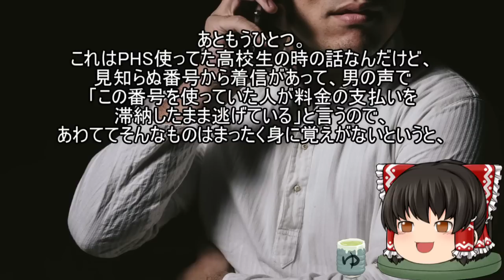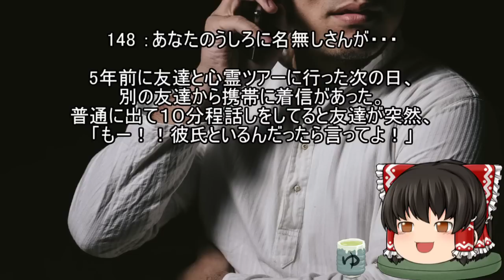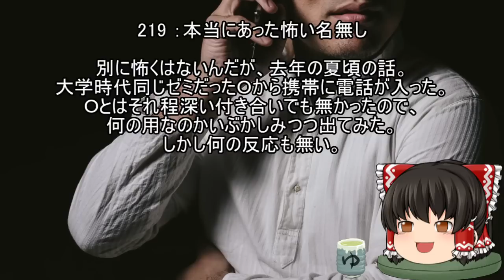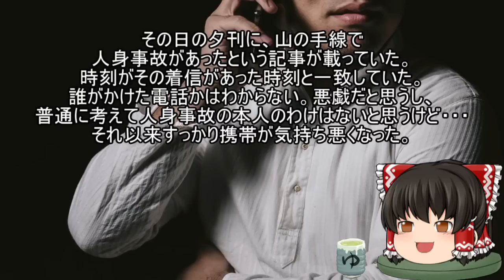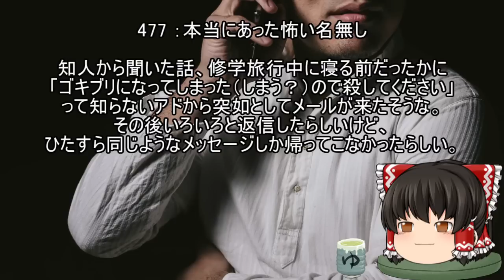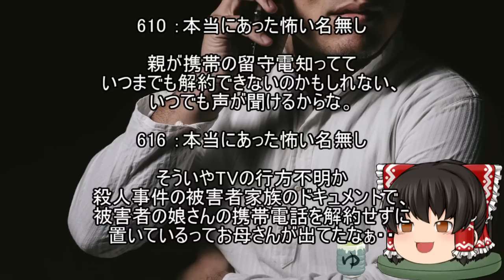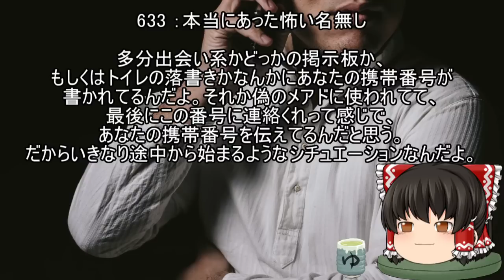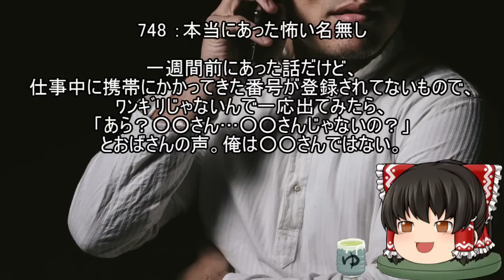怖いスレシリーズ『電話に関する奇妙な体験』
風邪っぽかったのでカゼ薬を飲みました。
寝て起きてみたら頭から触手と背中からトゲ的なものが生えてました。
でも体調はいいです(*^▽^*)

背景素材

ネタ元様

参考スレ
『携帯メールにまつわる怖い話
携帯雷話にまつわる怖い話
電話にまつわる怖い話
携帯にまつわる怖い話・不思議な話（2002～2005）』

私が個人的に集めた話

5ちゃんねる(旧2ちゃんねる)掲示板

など。